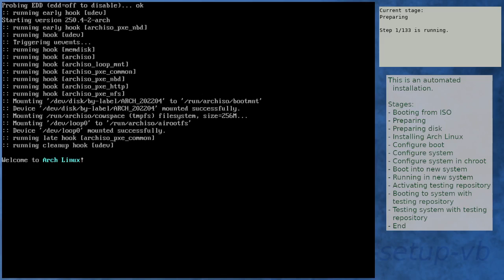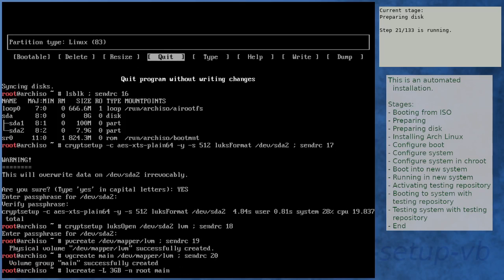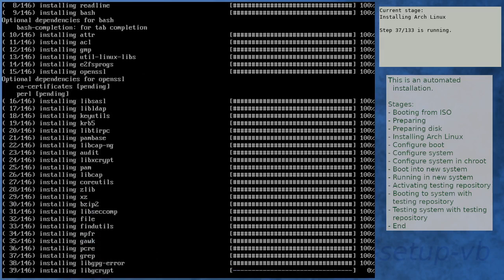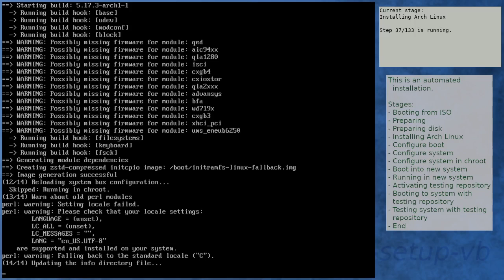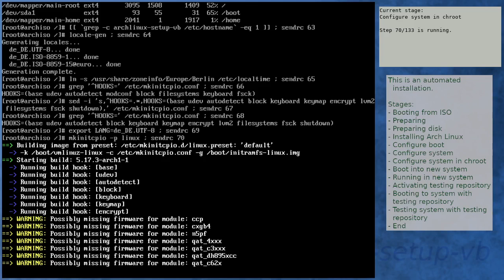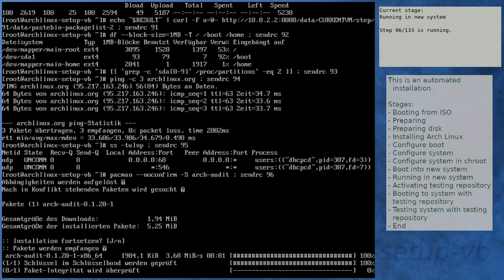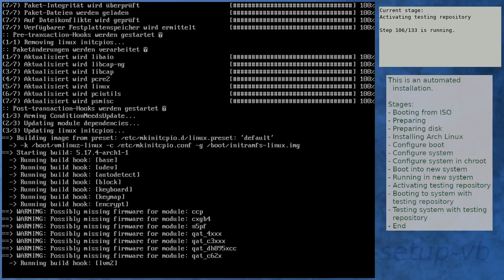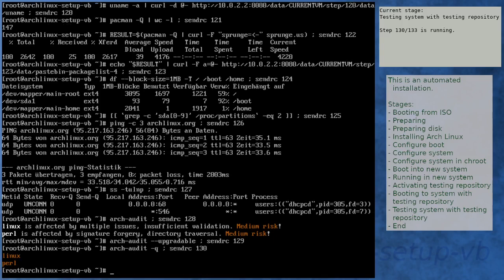Arch Linux installation recording to kernel 5.17.4-arch1-1 (testing)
Summary:
[00:00] Booting from ISO
[01:51] Preparing
[02:56] Preparing disk
[05:03] Installing Arch Linux
[11:31] Configure boot
[11:52] Configure system
[12:43] Configure system in chroot
[16:25] Boot into new system
[17:47] Running in new system
[19:17] Activating testing repository
[22:40] Booting to system with testing repository
[23:53] Testing system with testing repository
[25:13] End

Kernel details:
5.17.1-arch1-1 (ISO)
5.17.3-arch1-1 (after installation)
5.17.4-arch1-1 (after enabling [testing])